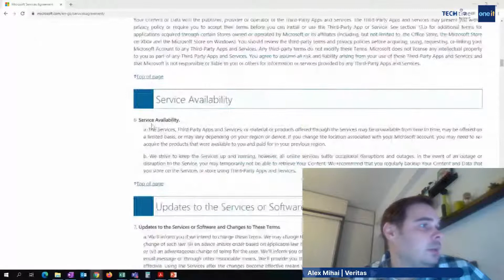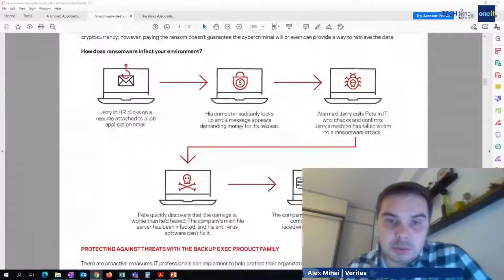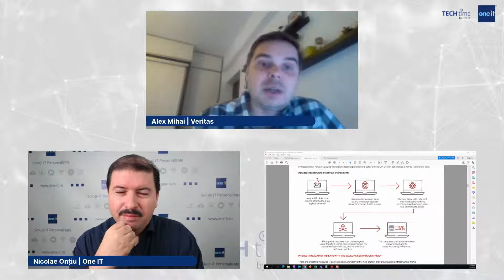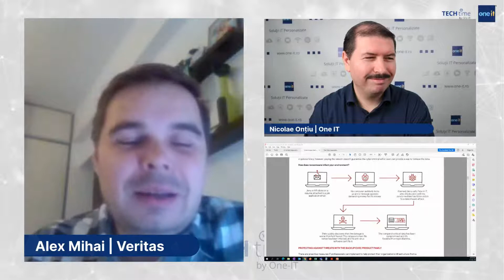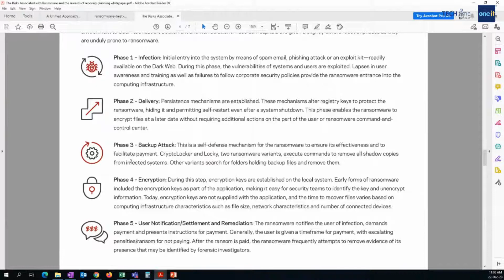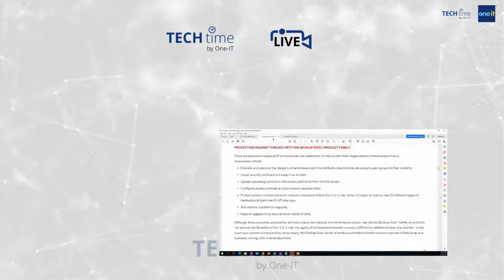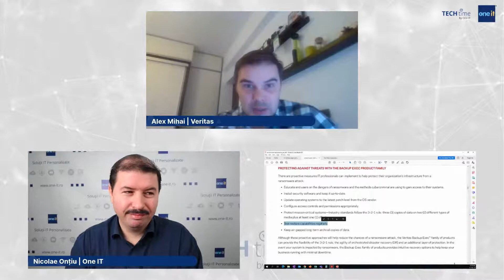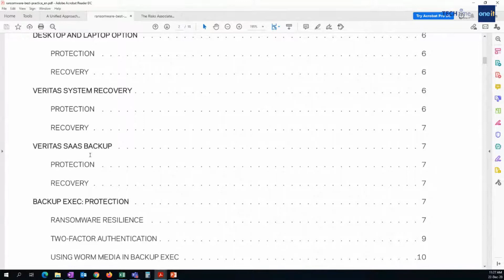„Reziliența în cazul atacurilor de tip ransomware” cu Alexandru Mihai de la VERITAS | TECH time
„Reziliența în cazul atacurilor de tip ransomware” cu Alexandru Mihai de la VERITAS | TECH time by One-IT
Rezumat:
0:20 Introducere
2:17 Introducere invitat, despre Veritas
4:34 Datele unei companii – despre anumite regulamente + zona de insight
11:02 Experiența invitatului + informații despre Veritas
13:17 Decizii de optimizare + avantajele Veritas:
13:40 Zona de protecție a datelor
15:20 Veritas are un ecosistem de protejare a datelor în funcție de mediul în care se află ele;
15:50-16:22 Ce este ransomware și cazuri din practica de zi cu zi
35:50 Targetarea ransomware + cazuri de phishing
42:32 Recomandări pentru a evita atacurile pe e-mail + cazuri reale
44:32 Întrebări și Răspunsuri
52:50 Pașii pe care îi recomandăm: educarea utilizatorilor
53:50 Regula 3,2,1
1:03:00 Cum face Veritas ca Regula 3,2,1 să fie chiar de aur – soluții Veritas
1:10:00 Un lucru cu care să rămânem în minte legat de soluțiile anti-ransomware – concluzia invitatului
1:11:49 Încheiere
Descoperă TEHNOLOGIILE IT care te ajută în AFACEREA TA!

Un mare beneficiu sunt și sesiunile
Evenimentele TECHtime sunt organizate săptămânal de către ONE-IT pentru clienții și partenerii săi. Acestea prezintă informații despre noile tehnologii IT și despre creșterea businessului cu ajutorul tehnologiei. 🚀